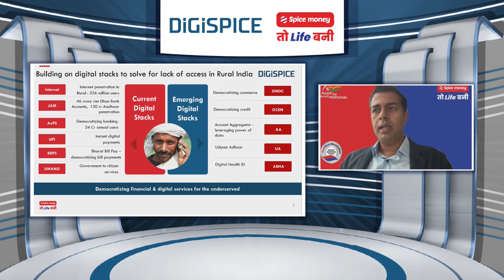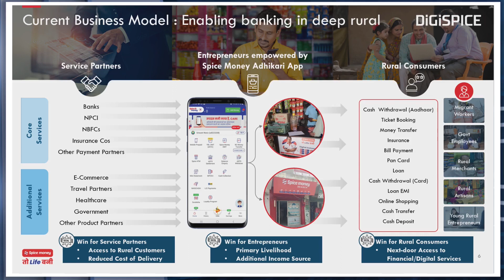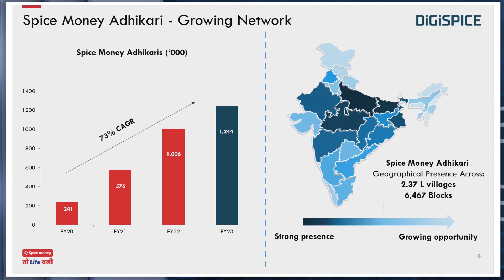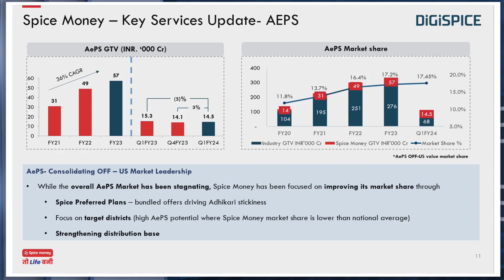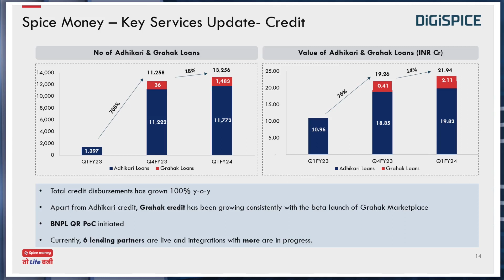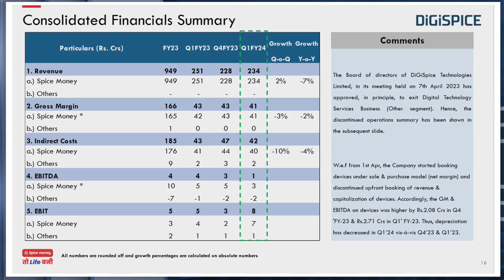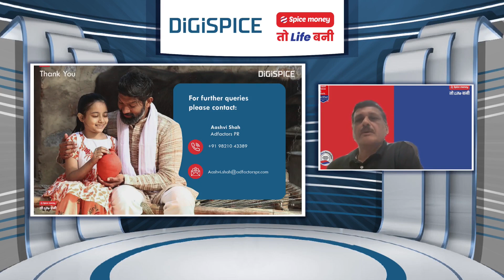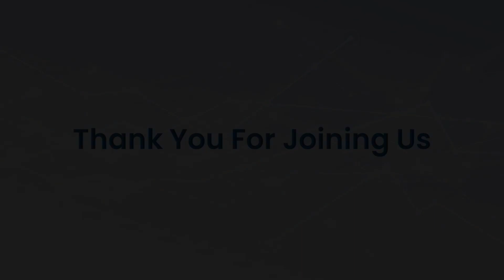DiGiSPICE Technologies Ltd. Earnings Call Q1FY24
Conference Call with Digispice Management and Analysts on Q1FY24  Performance and Outlook.